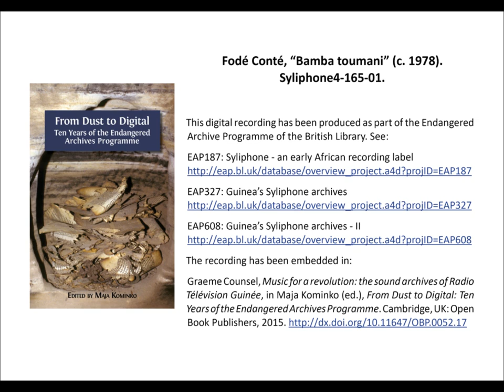Fodé Conté, “Bamba toumani” (c. 1978), 3’33”. Syliphone4-165-01.